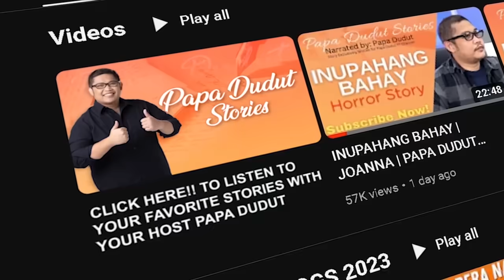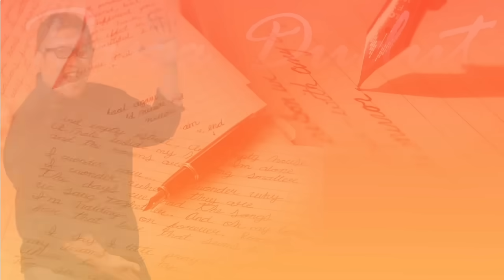PAGPAPATAWAD | ARIES | PAPA DUDUT STORIES